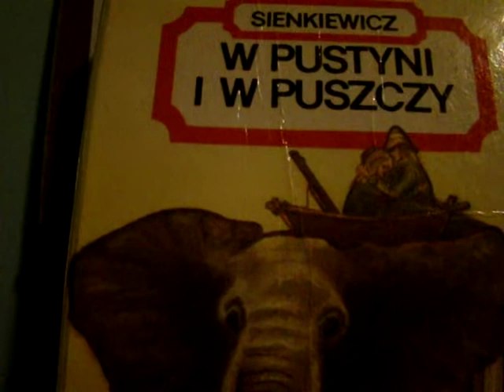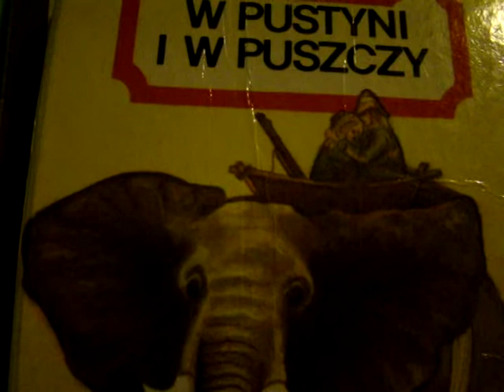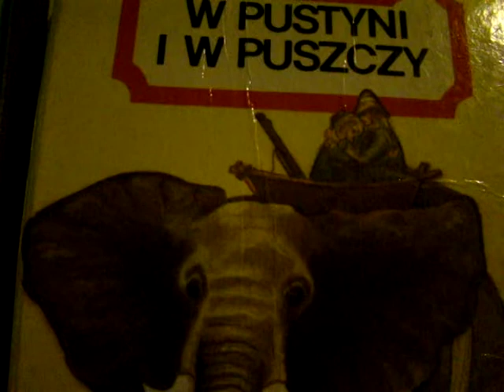Odezwa Czesława Białczyńskiego do Słowian